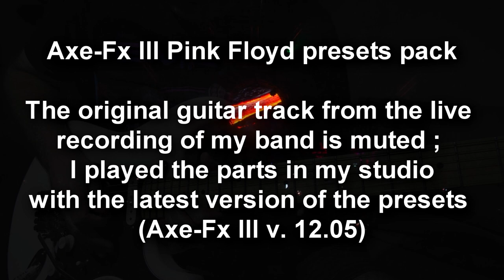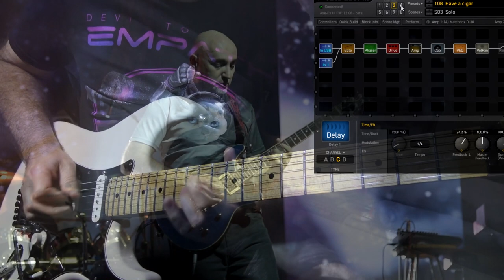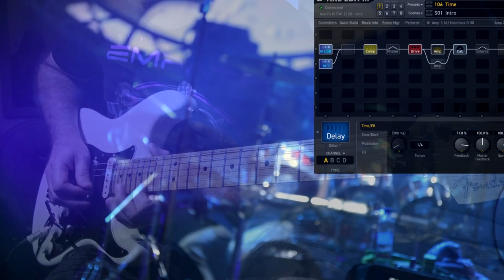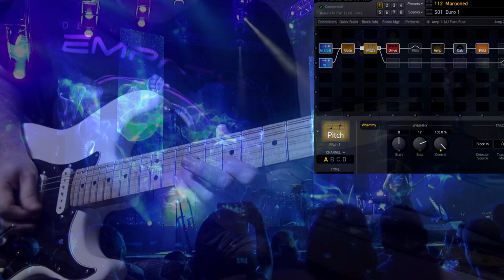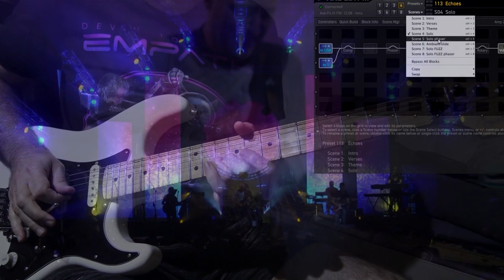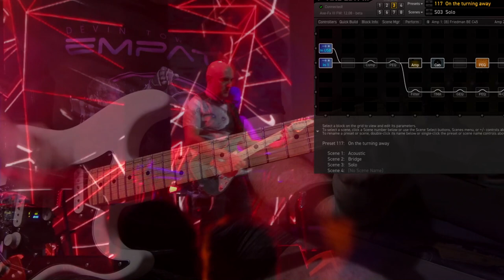Axe Fx III Pink Floyd presets | v12.05 update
In this video, I muted the original guitar from the live recording of my band and played the parts using my Axe-Fx III presets, version 12.05 (my Axe-Fx III was with firmware 12.08 beta though).
I add a modern touch to the leads of some of the songs and I assume that ;)
Pink Floyd presets pack (21 presets + 30 alternate versions, 11 user cabs for 26 songs) available